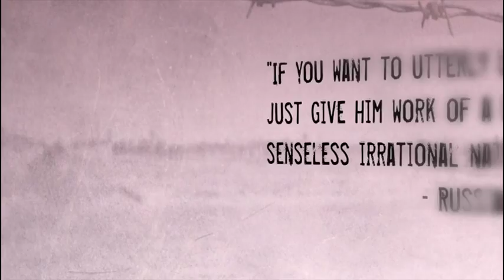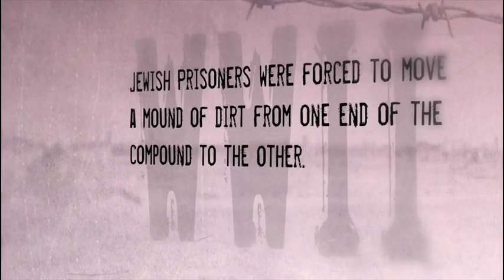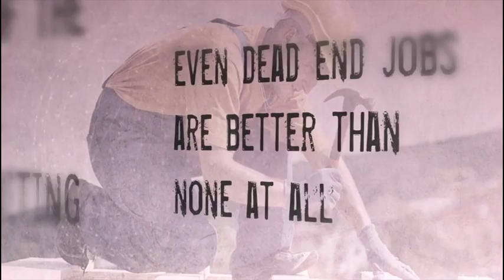Dr. James Dobson- learning to read a child fatigue and emotion finding fulfillment in our work mp4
learning to read a child  fatigue and emotion  finding fulfillment in our work mp4